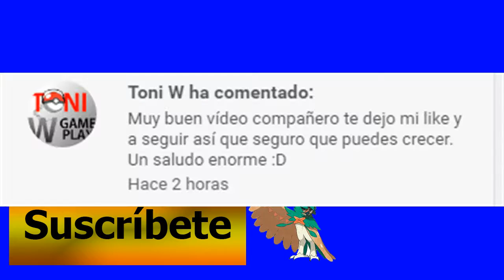Cuidado con los contraatributos/Bakugan Battle Trainer #3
Hola a todos y todas, continuamos con el tercer capìtulo de Bakugan Battle Trainer, espero que les guste.